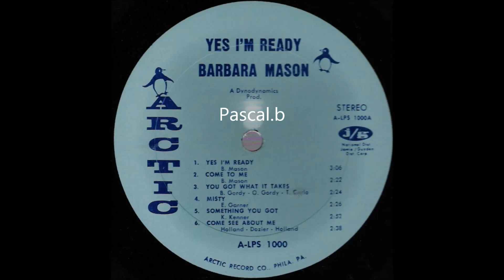Barbara Mason - Come see about me